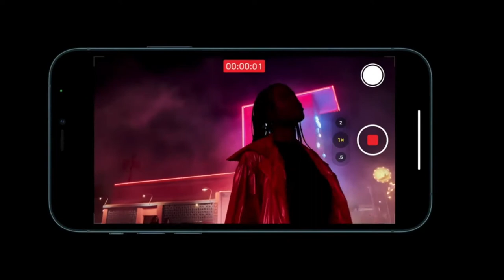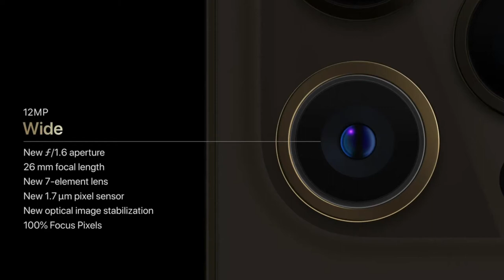iPhone 12 Pro EN QUE ES MEJOR QUE OTROS SMARTPHONE DEL 2020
Este video se trata del iPhone 12 Pro en que es mejor que otros smartphone, descubre porque es la mejor camara de celular 2020.

📷 EQUIPO:
⇢ Cámara : Canon t7i.
⇢ Programa para editar: Final Cut Pro.
⇢ Computador: MacbookPro 2017.